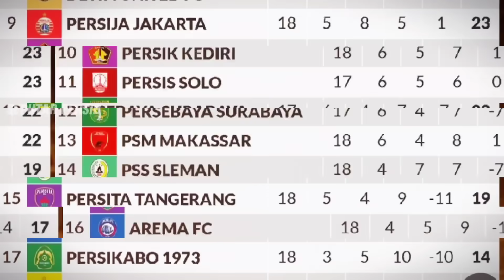FORMASI MENGERIK4N 🔴 3 ASING TAMBAHAN PERSIB. BOJAN BERI KEJUTAN. FULL DUKUNGAN 26K TIKET LUDES 🔥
seputarpersib
Thanks to (TERIMAKASIH KEPADA):
► Liga1Match
► Vidio.com
► Indosiar
► PSSI TV
► PERSIB TV (PERSIB)
► igpersib
Terimakasih Kepada Sumber NARASI: Bola.com,Tribun Jabar,Kompas.com,simamaung.com, bolasport.com, Indosport.com, TribunWow.com,Potensibandung.com & Media Lainnya